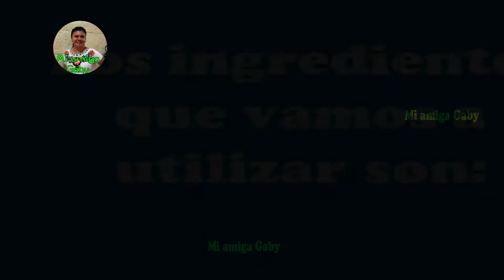Cómo hacer unos deliciosos huevos rancheros-receta tradicional mexicana 🇲🇽/Mi amiga Gaby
Cocineras y cocineros felices en esta ocasión les comparto cómo hacer unos deliciosos huevos rancheros, una receta tradicional mexicana, y dicen que son los huevos más deliciosos de México. Esta receta te permitirá consentirte y consentir a tus seres queridos e iniciar con un excelente desayuno. Así que si te gustan los huevos rancheros y te preguntas ¿cómo se hacen los huevos rancheros? ¿cómo se preparan los huevos rancheros? ¿Qué ingredientes llevan los huevos rancheros? Pues te tengo una excelente noticia porque en este video vamos a ver el paso a paso para preparar unos deliciosos y exquisitos huevos rancheros, así que te invito a ver el video completo para que veas el paso a paso.

Si te gustó este video, regálame un me gusta y compártelo con tus amigos.

Videos anteriores:

Cómo hacer una deliciosa, saludable y fresca ensalada con aguacate

Receta sencilla, rápida y económica/
simple recipe, fast and economical

Comida mexicana/Mexican food